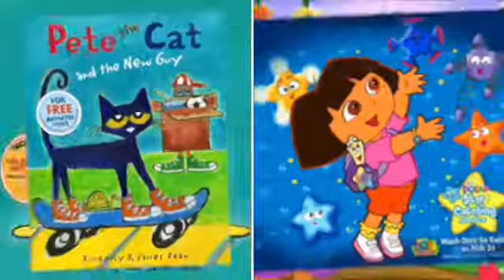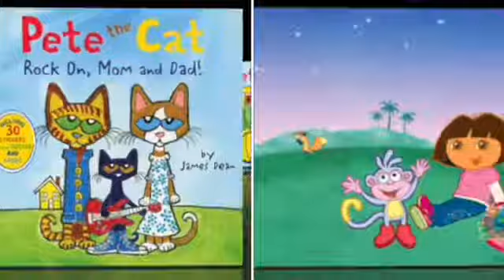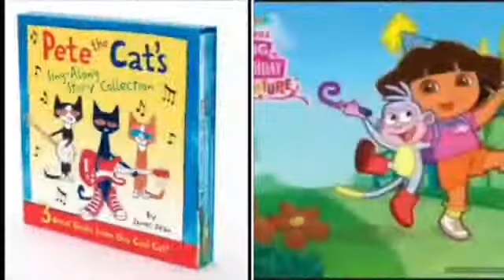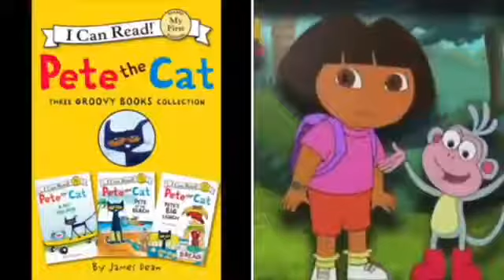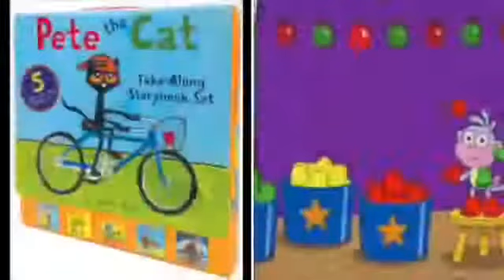MERGED Pete The Cat and Dora The Explorer Before You Go